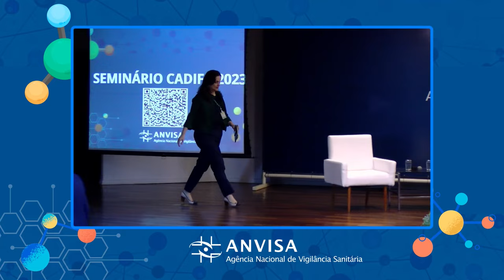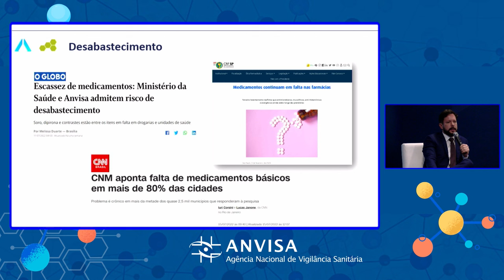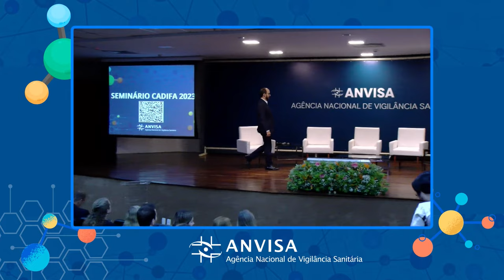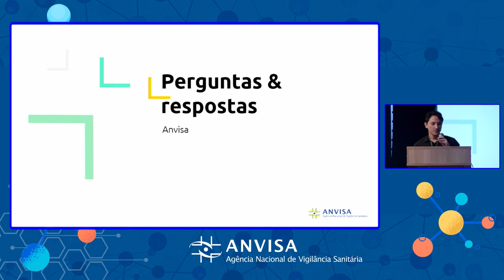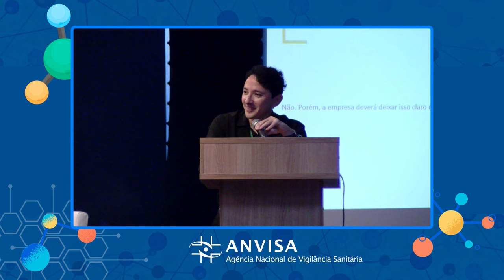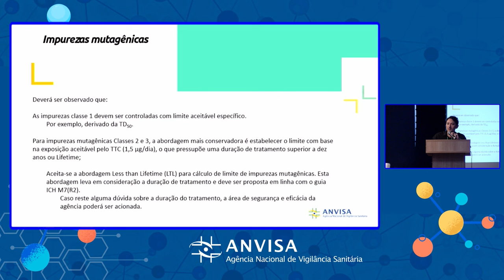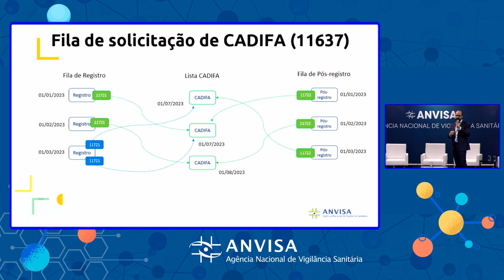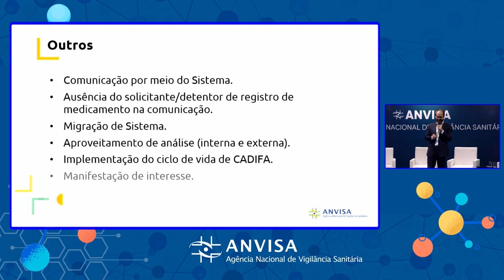Seminário CADIFA 2023 - Inglês/English version